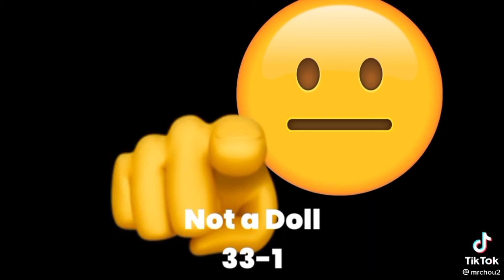You vs DUMBASS